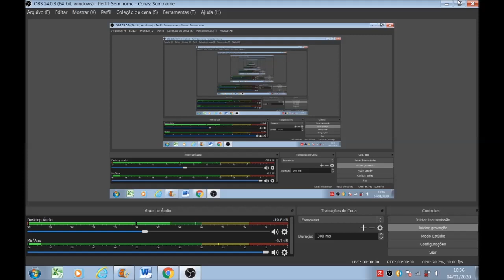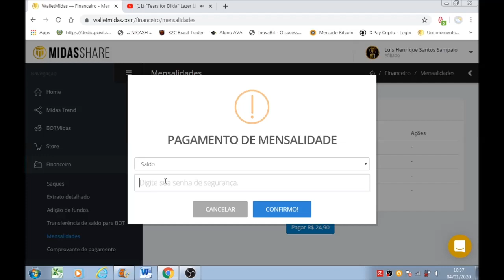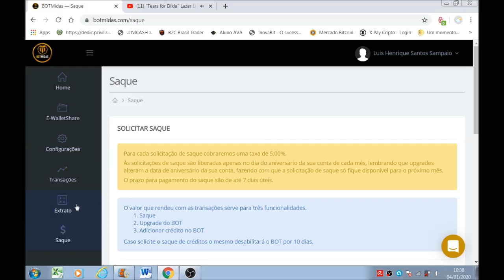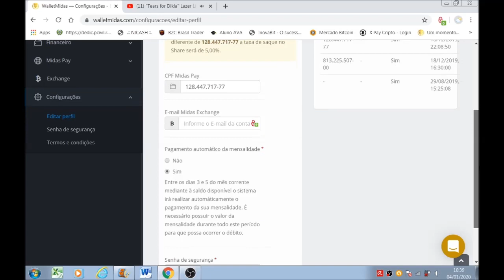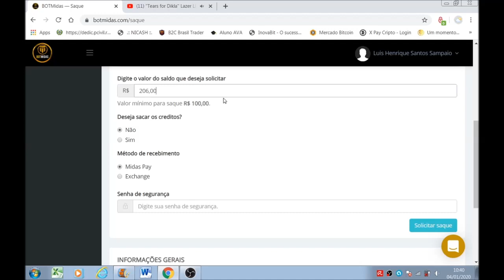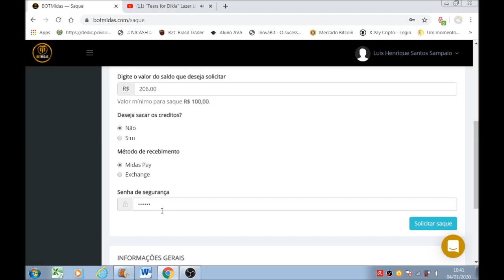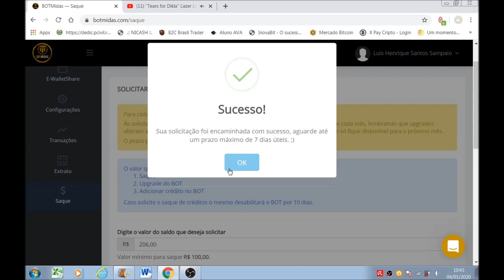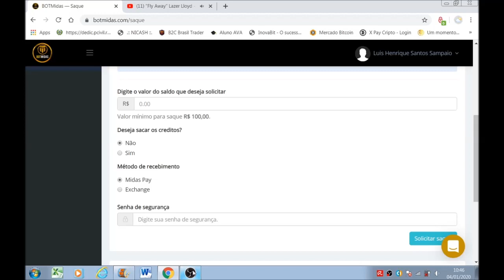Novo pedido de saque no Botmidas 04/01/2020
Na próxima quarta-feira dia 08/01/2020, estaremos postando se o saque caiu ou não no Midas Pay e você que está inscrito em nosso canal e participa da Midas Trend coloque nos comentários se conseguiu receber ou não, é muito importante seu comentário nesse quesito, abraços e que Deus nos ajude a todos!!!